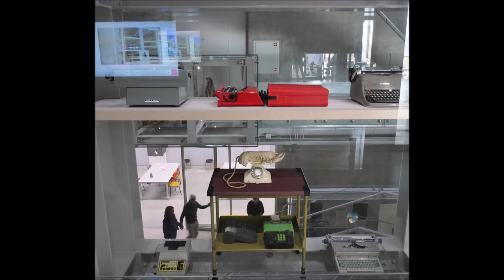Depot Boijmans Van Beuningen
Depot Boijmans Van Beuningen is het eerste publiek toegankelijke kunstdepot ter wereld. Het depot staat naast Museum Boijmans Van Beuningen in Museumpark in Rotterdam. Bezoekers zien het resultaat van 173 jaar verzamelen. Meer dan 151.000 verzamelde kunstwerken opgeslagen bij elkaar, gerangschikt en gestructureerd in veertien depotruimten met vijf klimaten. Naast de objecten zijn alle werkzaamheden die komen kijken bij het beheer en onderhoud van een collectie te zien.

Restaurant Renilde

Het depot heeft een (letterlijk) schitterend exterieur en een spectaculair interieur. En als bezoekers straks de lift naar de zesde verdieping nemen, wacht hen nog een bijzondere ervaring. Daar, op het dak van het depot, heb je niet alleen een panorama over de stad, je vindt er ook restaurant Renilde, onder leiding van chef-kok Jim de Jong, prachtig gelegen in een groene oase. En dat allemaal midden in Rotterdam!